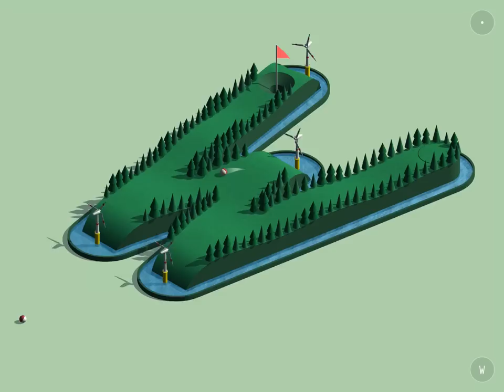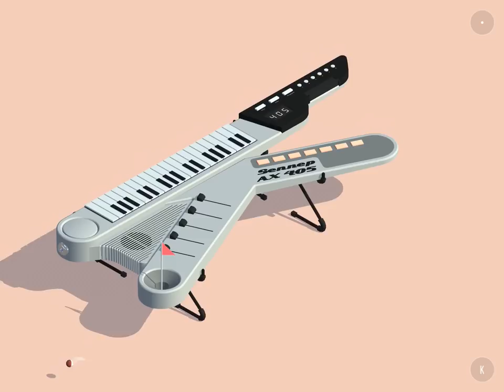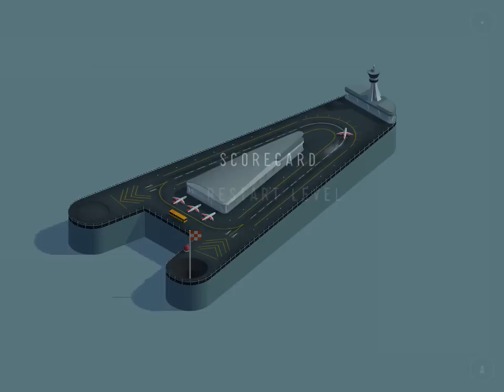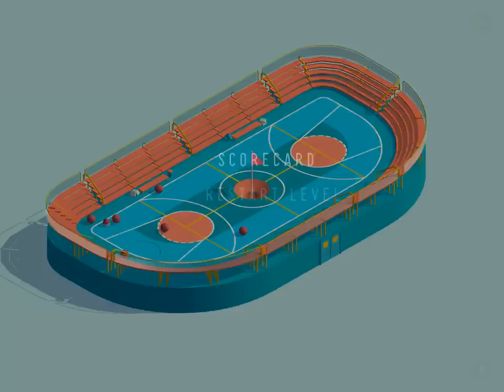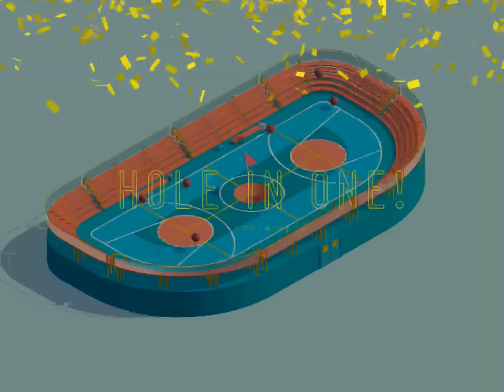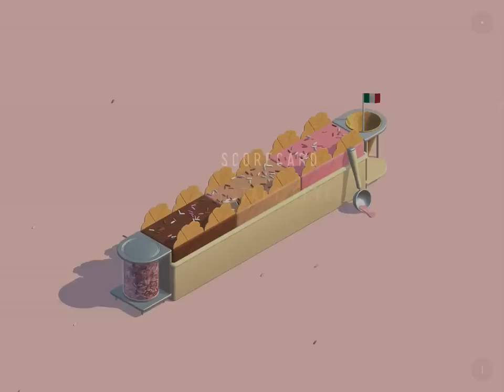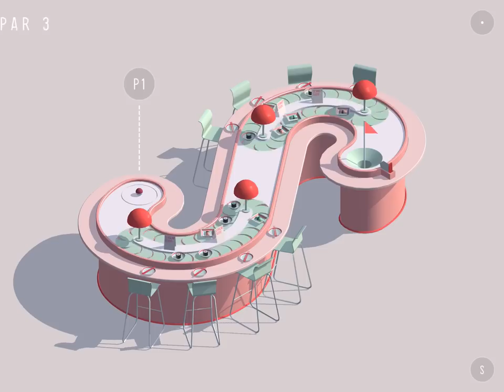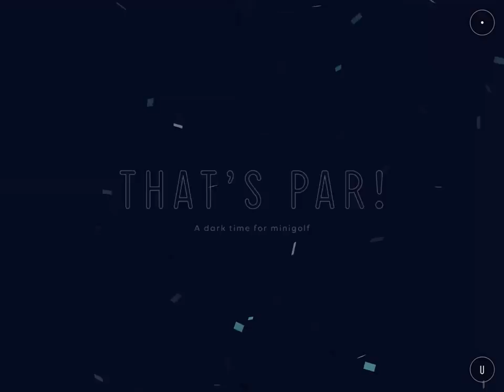Alphaputt: iOS / Android Gameplay Walkthrough Part 1 (by Sennep)